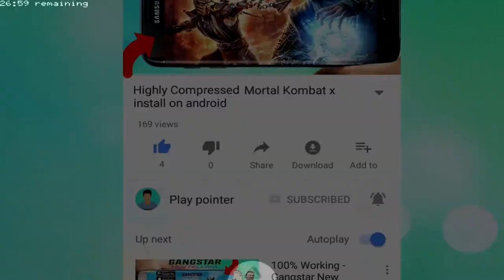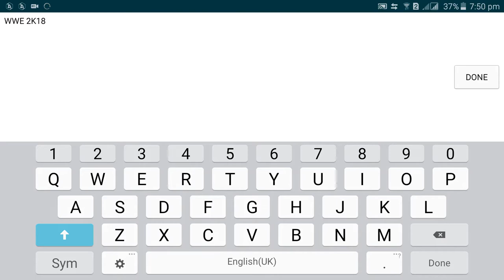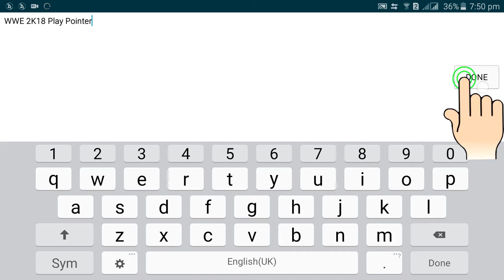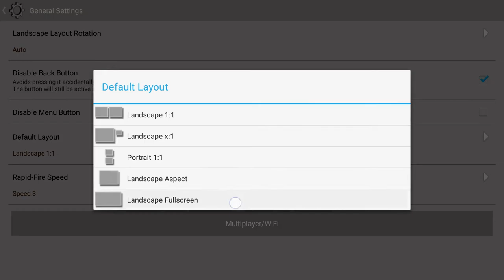How To Download WWE Smackdown VS Raw 2010 On Android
karo Download How To Download WWE Smackdown VS Raw 2010 On Android

 if you any problem to ask me  COMMENT
 section below.

(　-_･) ︻デ═一  ▸Game Downloading Link

(　-_･) ︻デ═一  ▸More Games , More Fun 👌